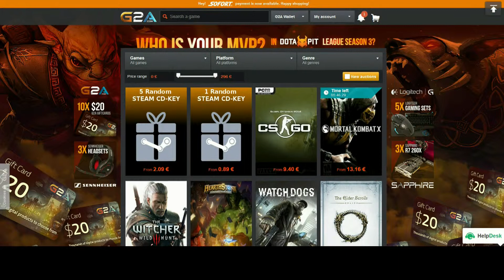GTA:V - ZOMBIE MOD (Grand Theft Friday ~ 06)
Apply for Partnership with Freedom!